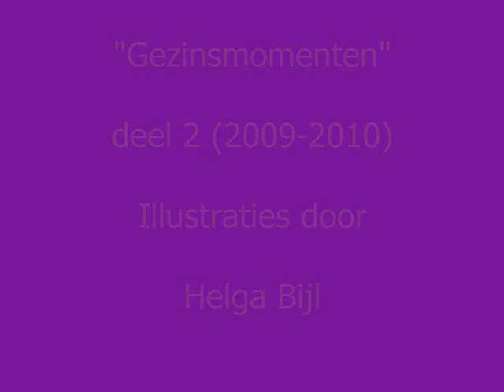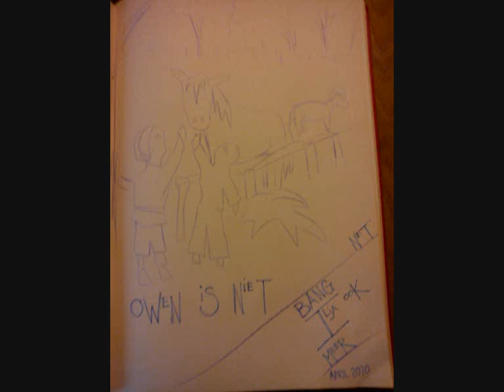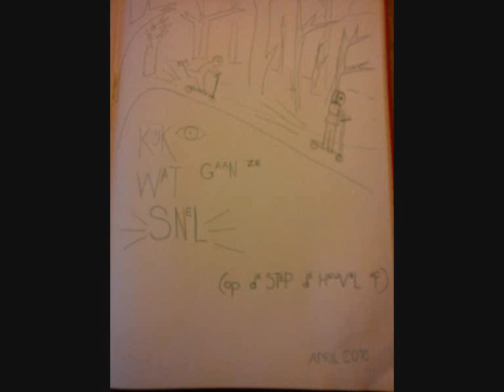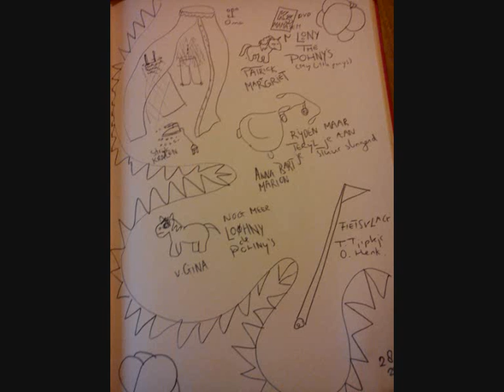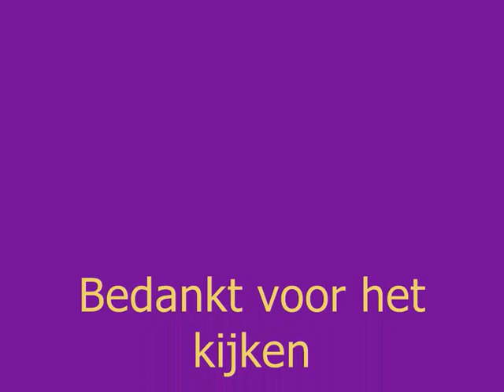Helga Bijl - Gezinsmomenten 2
Snelle korte tekeningetjes van fragmentjes uit ons gezinsleven in de vorm van een dagboek.

Fast short drawings of fragments of our family-life in  form of a diary.